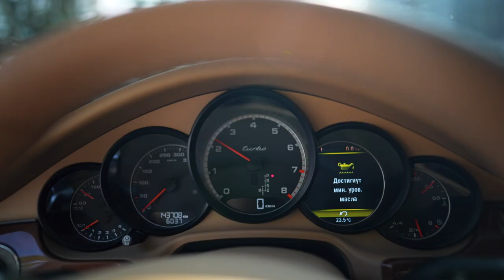Porsche Panamera 4.8 - Делаем Мощный Выхлоп. ВЫ БУДЕТЕ БОЯТЬСЯ!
Мы прокачали штатную выхлопную систему, избавились от катализаторов, установили спортивные резонаторы и внедрили вакуумную заслонку с комплектом управления выхлопом